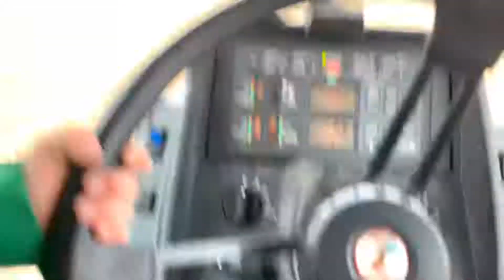Time lapse of driving a tractor!!!